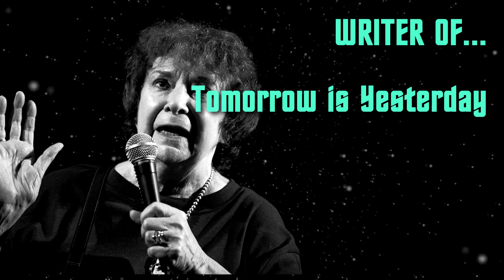R.I.P. D.C. Fontana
Earlier this week we lost the one and only Dorothy Catherine "D.C." Fontana. Rest in peace.